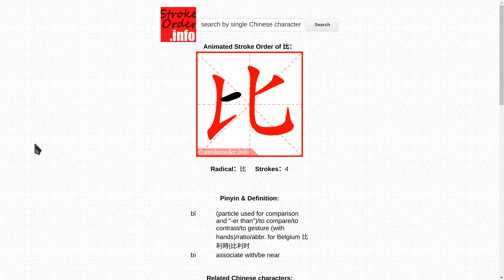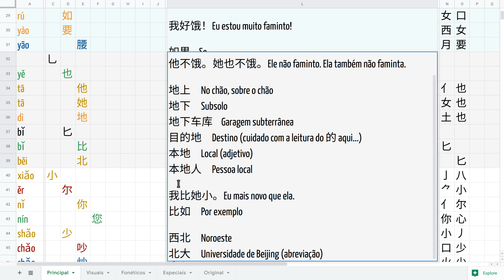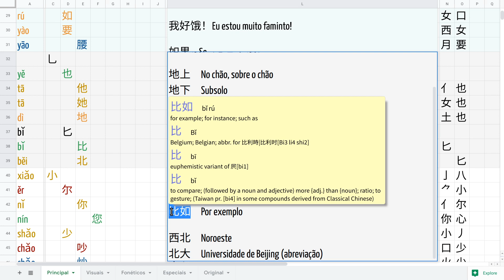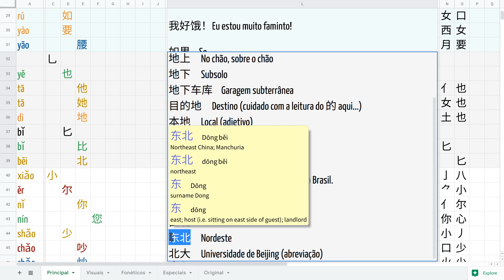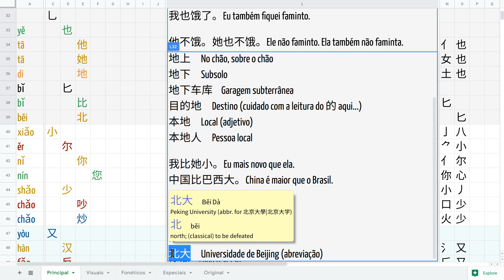Curso de Chinês por Associação 047